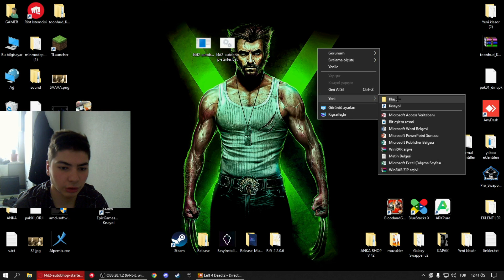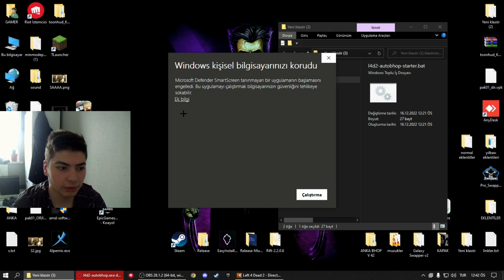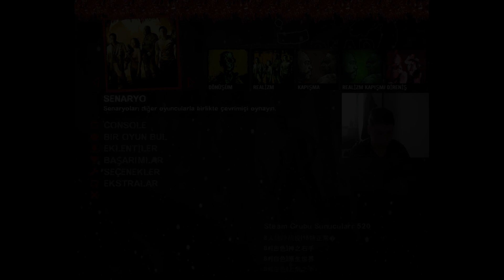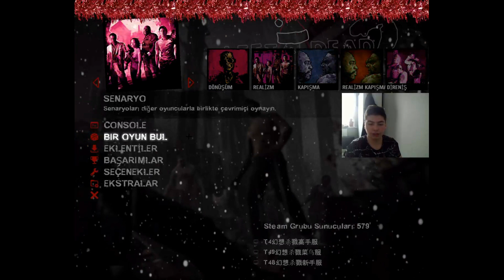LEFT 4 DAED 2 BHOP SCRİPT V42 (FİX)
birleştir de yaz youtube link siliyor

https
://s2.dosya.tc/server28/uc37n6/x64.rar.html